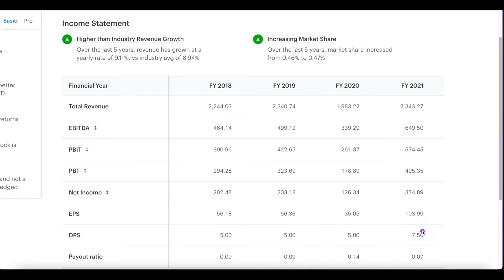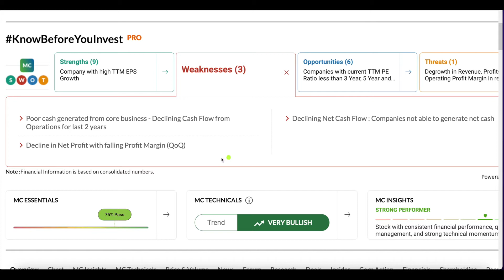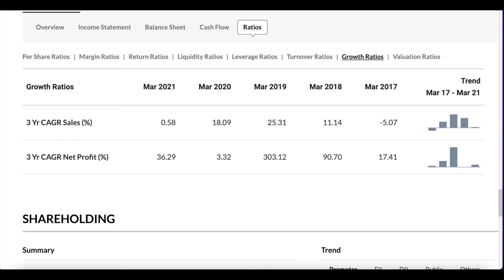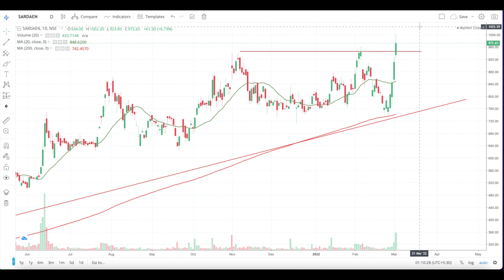Sarda Energy & Minerals share latest news today | Sarda Energy & Minerals share review & analysis